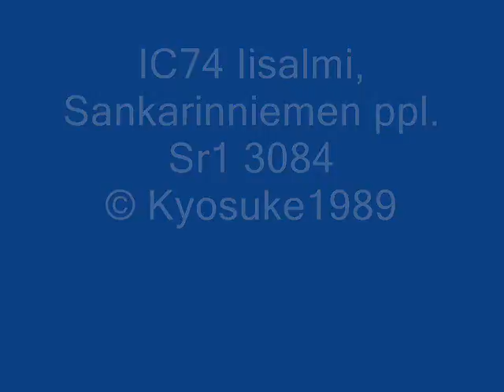Finnish InterCity 74 passes Sankarinkatu level crossing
InterCityjuna 74 Iisalmen asemalta juuri lähteneenä ylittää Sankarinkadun puolipuomilaitoksen. Veturina Sr1 3084.

In English: Finnish InterCity 74 train has just left Iisalmi station and crosses Sankarinkatu half-barrier level crossing. The locomotive is Sr1-class 3084.